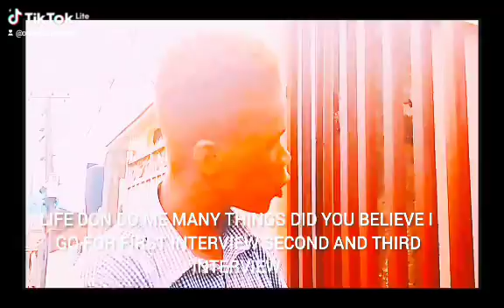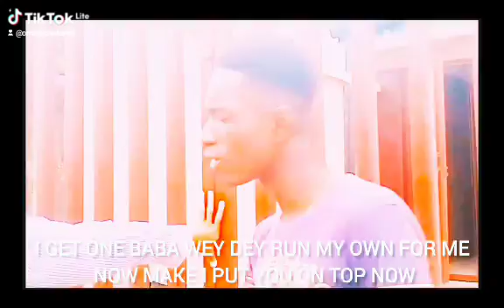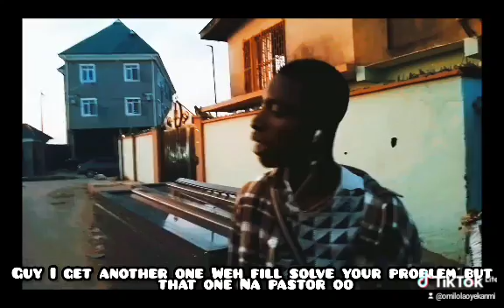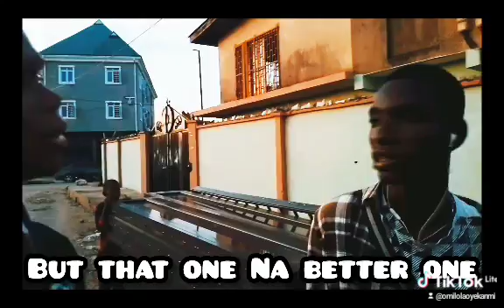LOST GLORY EPISODE 1